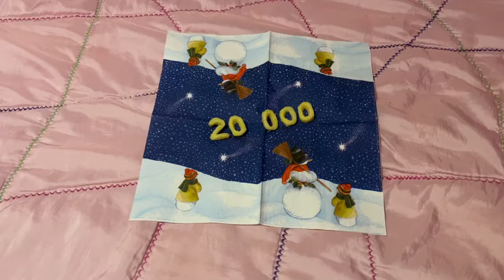20000 подписчиков на нашем канале. Угощения для Татоши и Емели.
Как же мы вам всем рады!!! 🥰🥰🥰 Никогда не думала что у нас будет так много подписчиков 😍🔥 Спасибо что вы есть у нас Очень дорожим каждым из вас и общением с вами, вашим вниманием и добрым отношением ❤️❤️❤️ Поздравляем вас тоже с этой замечательной датой! Это мы все вместе! Наш канал — это мы все вместе, если убрать любое звено, то ничего не получится. Надеюсь и впредь каждый здесь найдет для себя что-то интересное — кто-то про крыс, кто-то про коровок и других животных, а кто-то просто в целом про доброе отношение к животным. Оставайтесь с нами, мы всем вам очень рады и стараемся радовать милыми видео про зверушек.